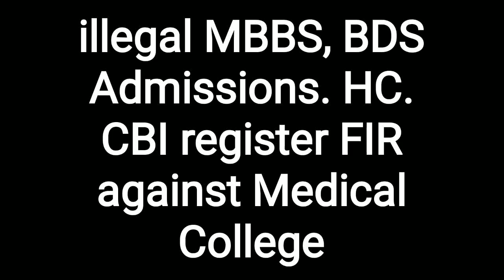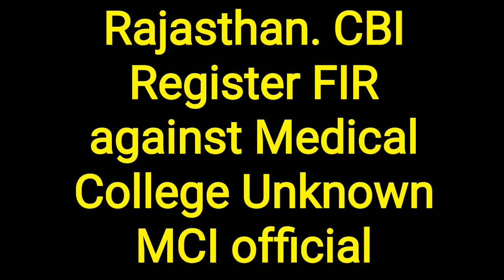illegal MBBS BDS Admission. HC. CBI register FIR against Medical College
illegal MBBS BDS Admission. HC. CBI register FIR against Medical College Unofficial. MCI